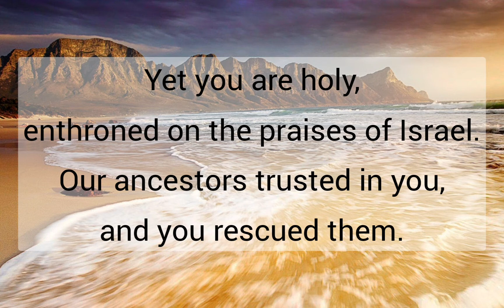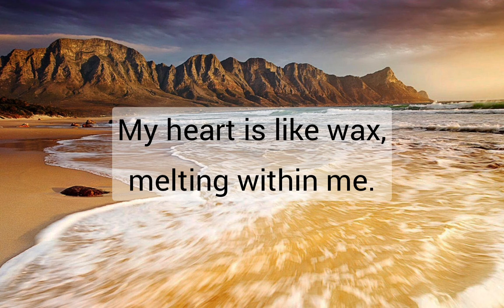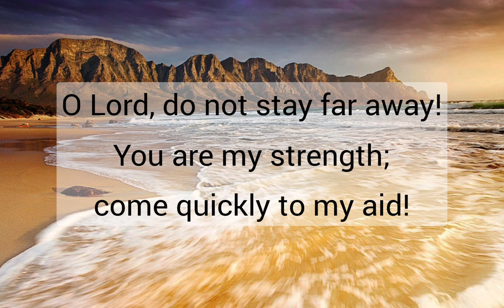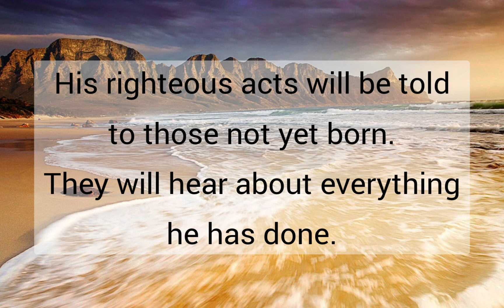Psalm 22 - NLT Audiovisual